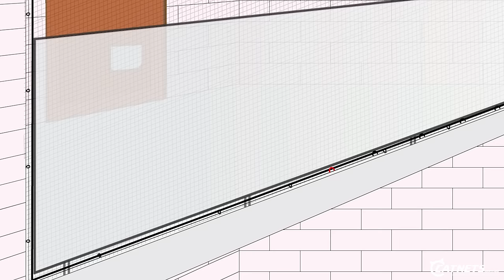Balcony D.I.Y. Cat Netting Enclosure Animation | Catnets.com.au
Do you have high vet bills? How about nasty neighbours? Or does you cat stray around the neighbourhood with the risk of getting hit by cars or attacked by wildlife?

Enclosure your cat in the comfort and safety of your own backyard at an affordable price!

To get started on your own D.I.Y project for your kitties, head to our